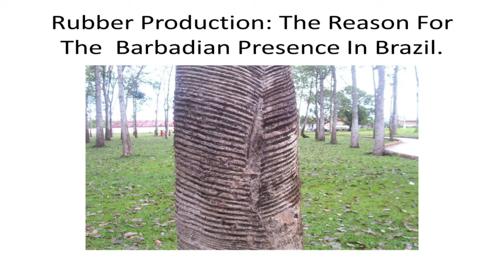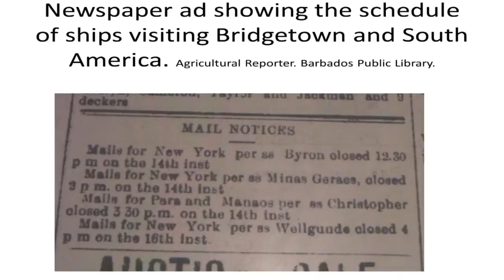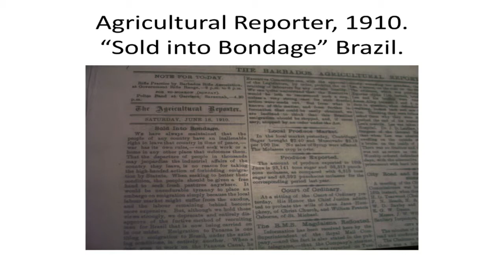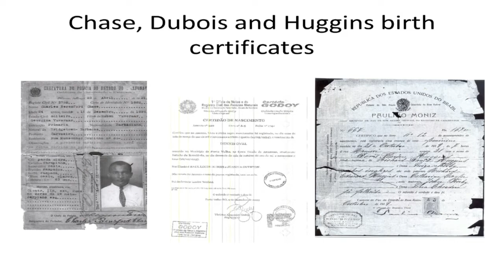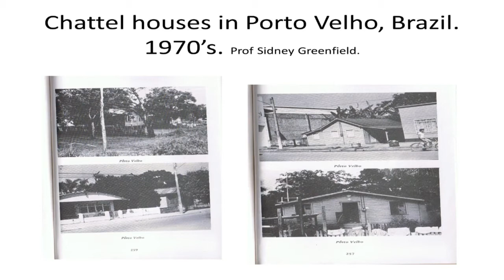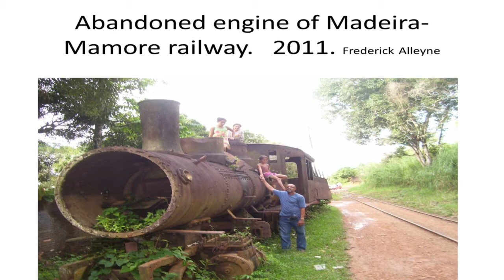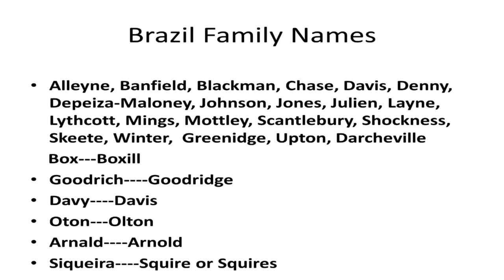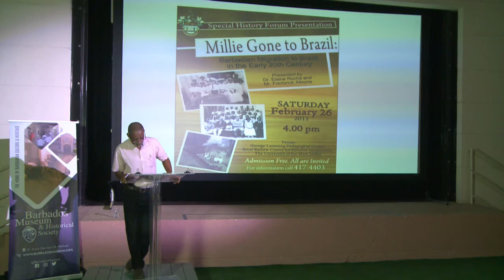The Madeira - Mamore Railway and Barbadian Migration to Brazil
2020 Lecture Series: Frederick Allyene on "Barbadian Migration to Brazil in the Early 20th Century"